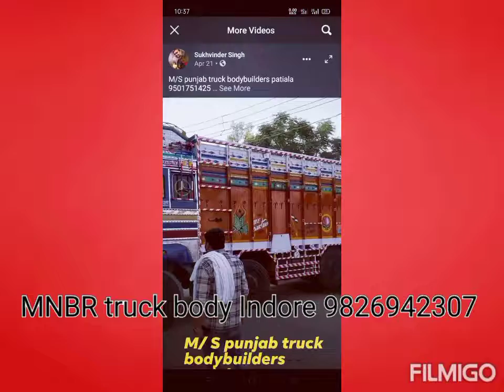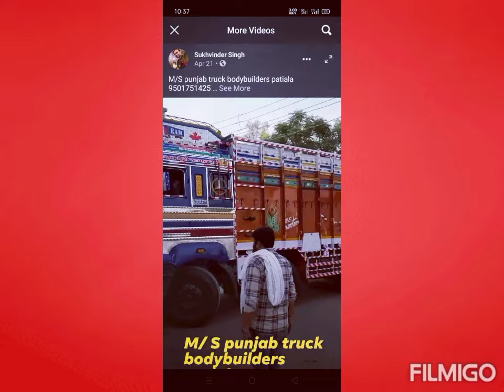MNBR truck body Indore 9826942307